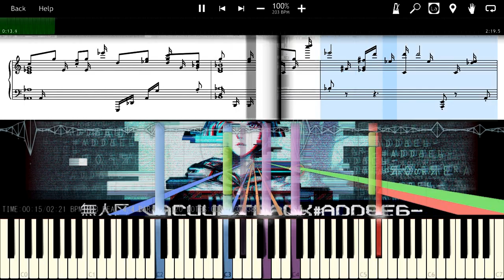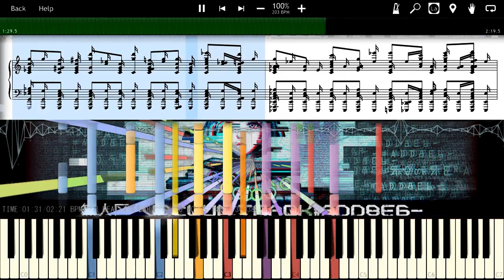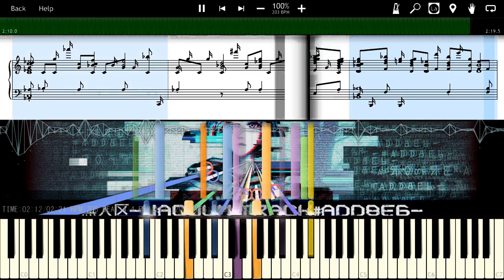Vacuum ADD8E6 - Black Midi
A nice BGM in some Music Games.
I play a game that name is malody, and this song is in it.
Soundfont : Steinway D Concert Grand Piano (By 27uuuuuu)